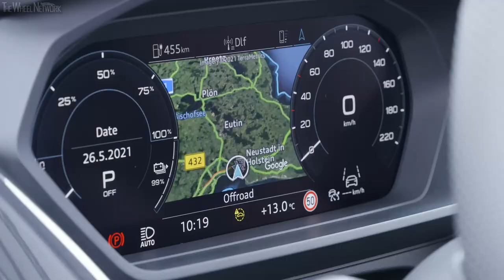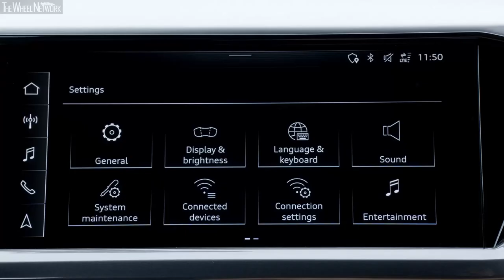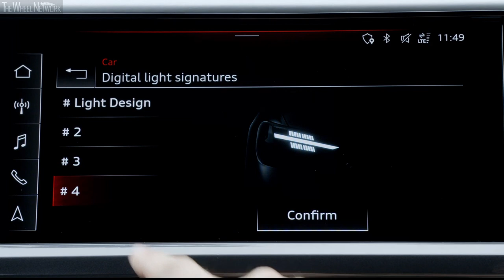2022 Audi Q4 e-tron Sportback | Geyser Blue | Driving, Interior, Exterior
Audi Q4 e-tron Sportback Specifications:
▪ Length/width/height/wheelbase – 4,588/1,865/1,614/2,764 mm
▪ Approach/breakover angle – 19.4/16.9 degrees

'35'
▪ Engine – Electric
▪ Max output – 170 PS (125 kW)
▪ Max torque – 310 Nm (229 lb-ft)
▪ Transmission – Single-speed automatic, RWD

'50 quattro'
▪ Engine – Electric
▪ Max output – 299 PS (220 kW)
▪ Max torque – 460 Nm (339 lb-ft)
▪ Transmission – Single-speed automatic, AWD

▪ Exterior colour – Geyser Blue
▪ Footage location – Neustadt in Holstein, Germany

Video Timeline
0:00 – Driving
2:11 – Interior
5:08 – Exterior